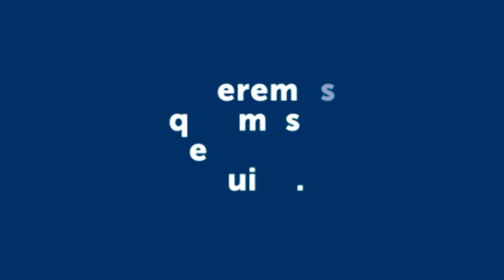DEOLINDA BUENULEO: "NO NOS VAMOS A APROPIAR DE ALGO AJENO"